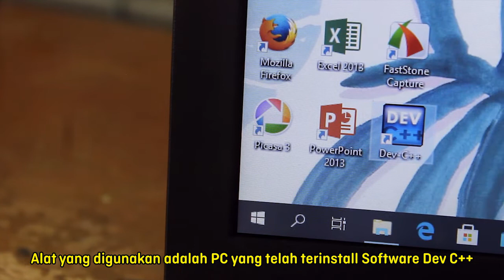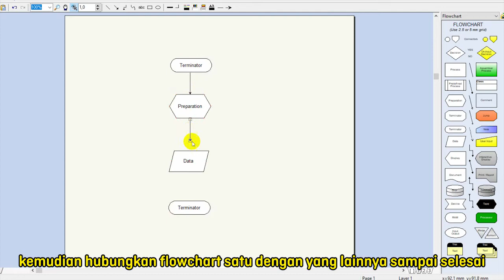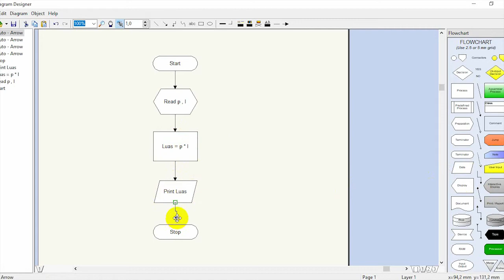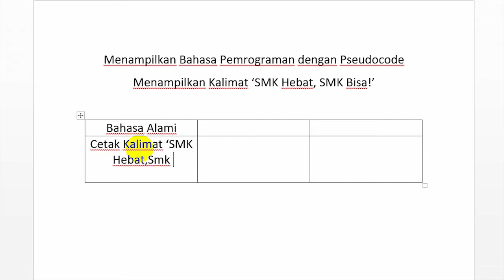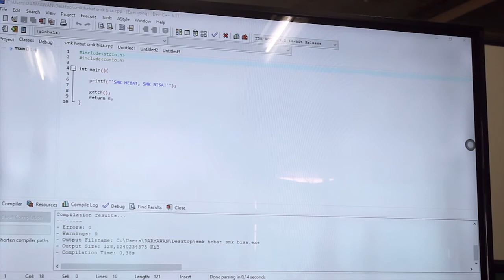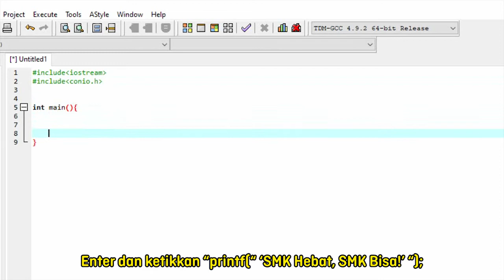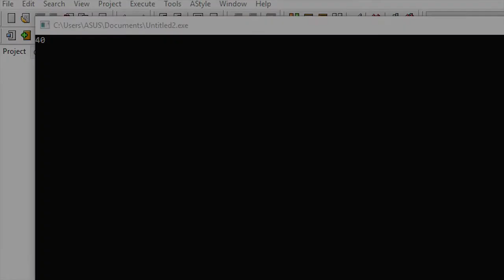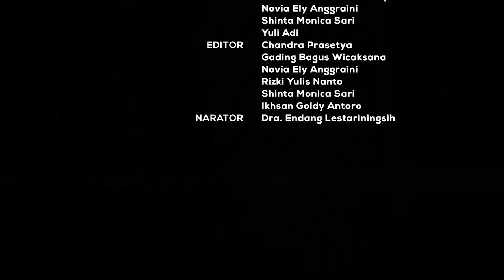Mengimplementasikan Algoritma Pemrograman - Sistem Informatika, Jaringan, dan Aplikasi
Judul Video: Mengimplementasikan Algoritma Pemrograman
Kode Unit Kompetensi: J.620100.022.02
Program Keahlian: Sistem Informatika, Jaringan, dan Aplikasi
Pembuat Video: Budi Lestari, M.Pd. dan Tim
Instansi Asal: SMKN 2 Pengasih, Kab. Kulon Progo, Provinsi DI Yogyakarta